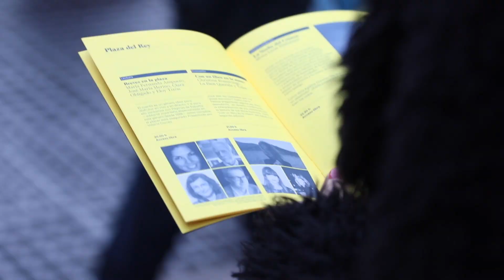Día del Libro - Marca España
La literatura toma la calle en el Día Internacional del Libro, un homenaje a la cultura y al idioma español.